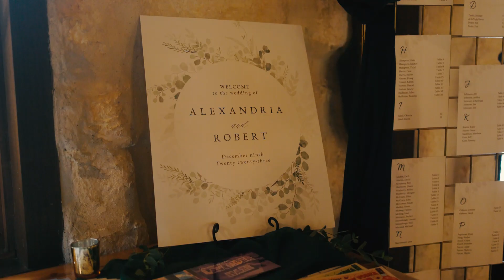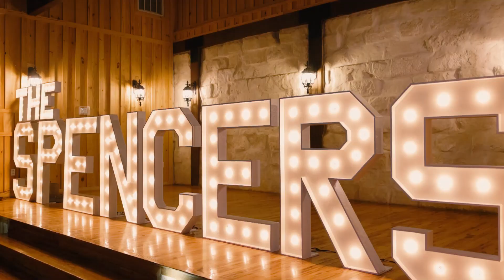Alex | Bobby - Wedding Film